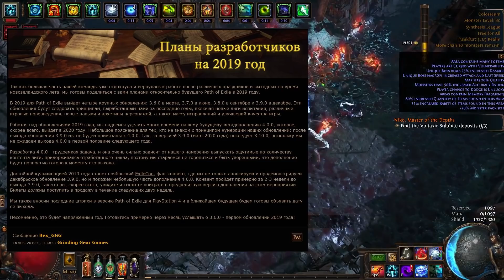PoE 3.6: Гонки и ответы разработчиков (1) | Path of Exile Новости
С радостью представляю вашему вниманию новый формат видео – Новости. Я знаю, что многие игроки нечасто заглядывают на официальный сайт и еще реже мониторят другие источники информации о Path of Exile. Обычно я усиленно освещаю новости в своей группе ВК перед стартом новой лиги. Будет ли вам интересны подобные видео с дайджестами в любое время? Жду ваших комментариев